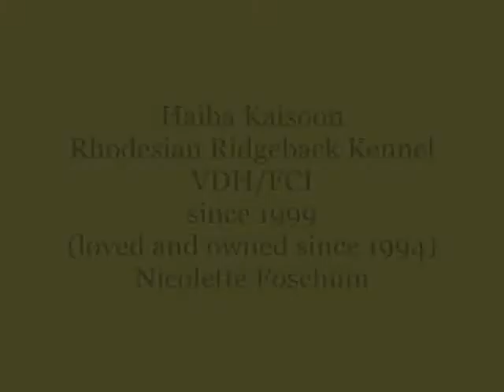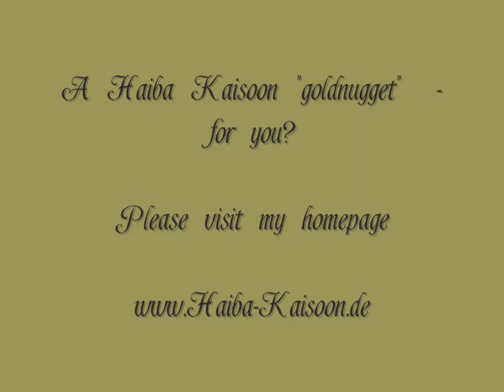Haiba Kaisoon Rhodesian Ridgebacks Germany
Rhodesian-Ridgeback-Kennel "Haiba Kaisoon" DZRR (VDH/FCI)
N. Foschum